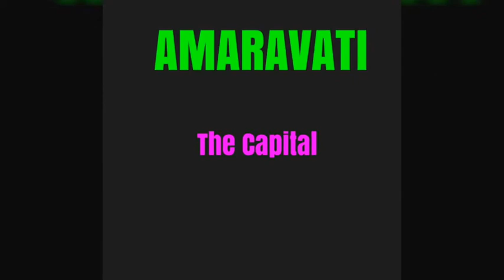Pongal Sankranti rangoli design/Pongal(Sankranthi) Kolam design/Sankranti Muggu with colours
Beautiful Rangoli drawn infront of my house on the occation of Pongal/Sankranthi